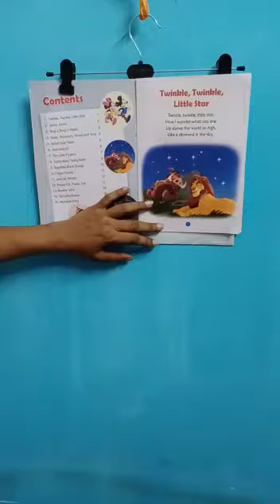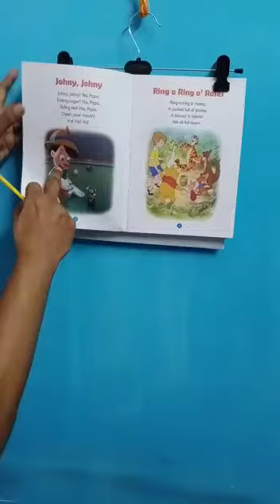Lower Nursery Recitation Revision 1